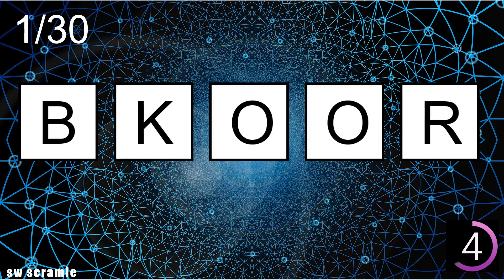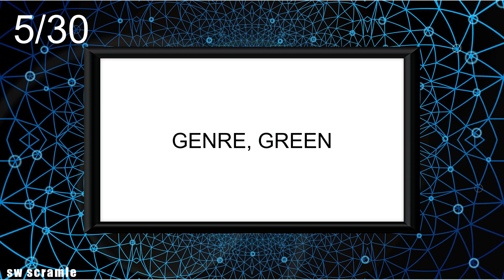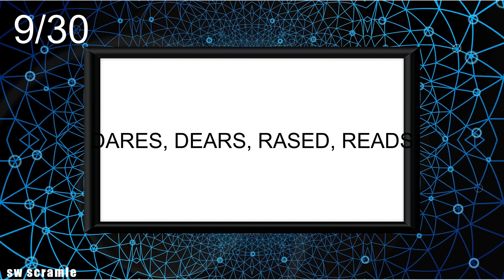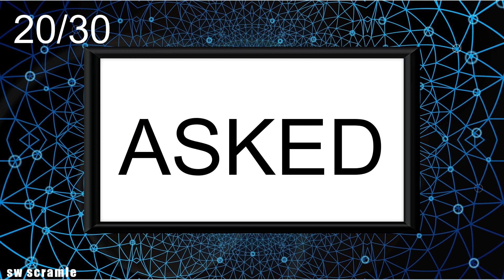Scrambled Words Games | Jumbled Word Game | Guess the Word Game | Word Scramble | SW Scramble